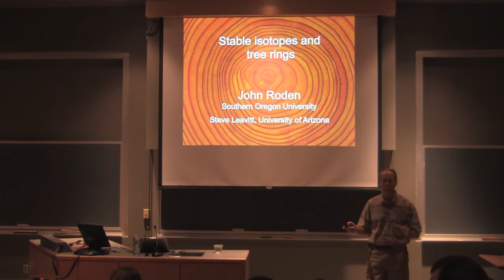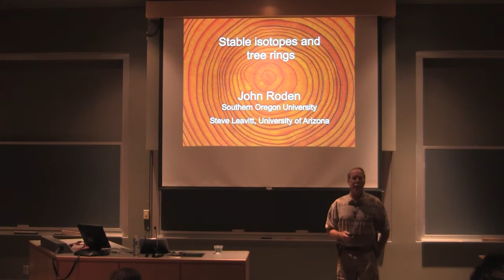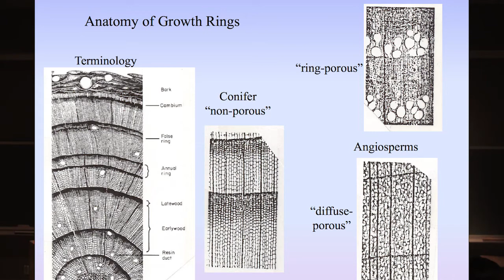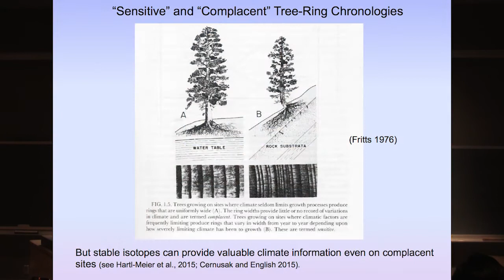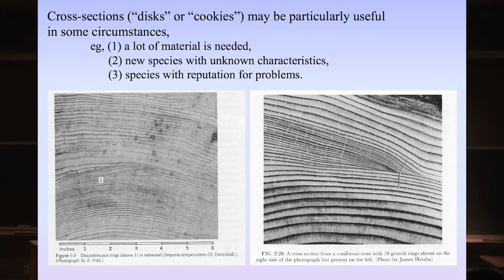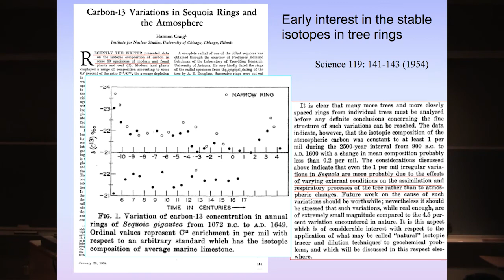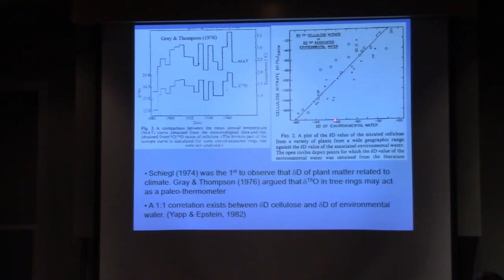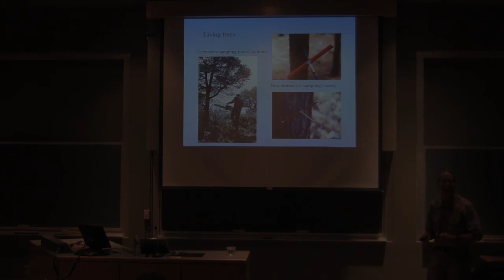10 John Roden 1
In 6 videos, John Roden from Southern Oregon University describes how carbon and oxygen isotopes are used to better understand climate processes recorded in tree rings. The PDF copy of all lecture slides associated with this lecture can be downloaded